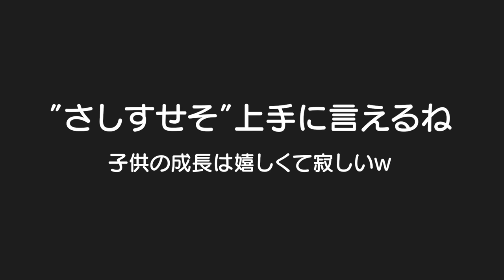赤ちゃん言葉卒業！子供の成長は嬉しくて寂しい。。。5歳児男女双子＆2歳児末っ子の何気ない日常360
二卵性男女双子生後5歳4ヶ月＆2歳5ヶ月　そういえばごう君赤ちゃん言葉無くなってたなｗもちろん嬉しい！でも寂しい。。。純粋に喜ばないとねｗ
それにしてもはる君の大将似合ってたな。。。ｗ